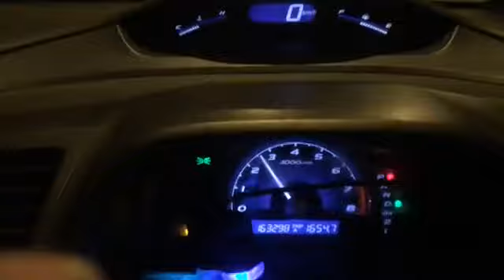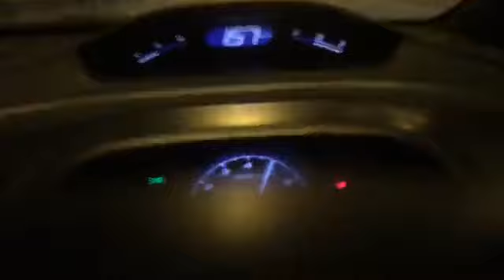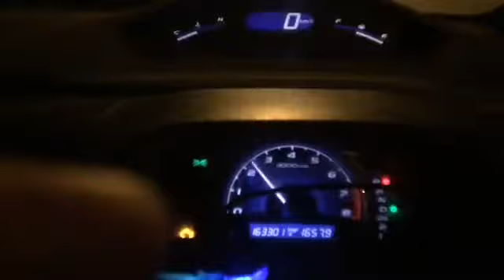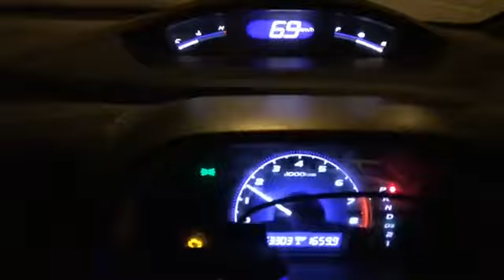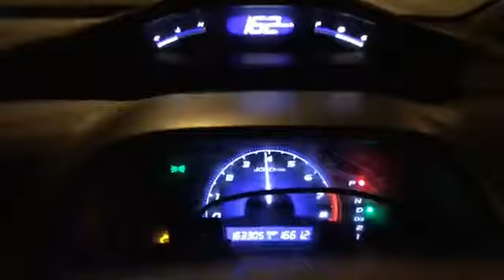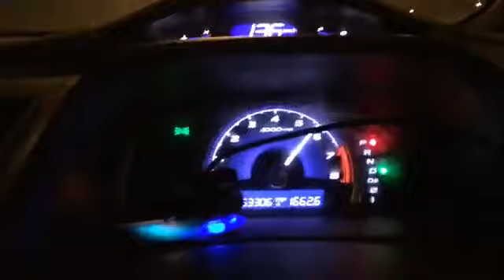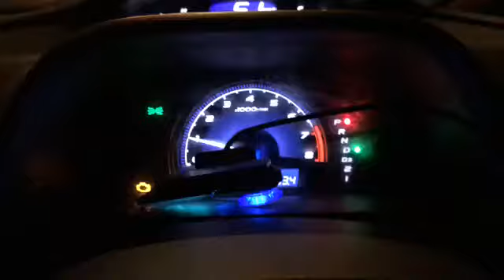ส่งงาน FD mt+AZCturbo